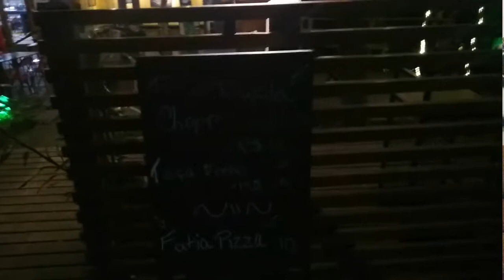TUDO QUE NÃO TE CONTAM SOBRE A PRAIA DO ROSA IDia da Viagem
Localização da Praia do Rosa 00:44
Carro ou ônibus? 01:42
Onde ficar/Relevo na Praia do rosa? 02:10
Centrinho do Rosa 03:30
Preço- Restaurantes 04:30
Estradas e calçadas 04:49
Piscinas naturais 06:37
Trilha para as piscinas naturais 07:00
Preço Gasolina Fevereiro de 2021 07:58
Mercados 08:38
Temperatura da água da praia 09:23
Lagoa do meio e peixinhos 10:04
Trilha à praia do rosa 10:18
Apropriação privada de rua pública 13:10
Continuação de história sobre a trilha 13:53
Policiamento 15:10

Mochila que levei tudo que usei na viagem:

Para me acompanhar em tempo real me siga no:
🔴e no TIKTOK @amandamarcos_